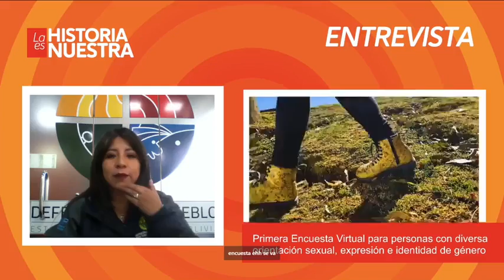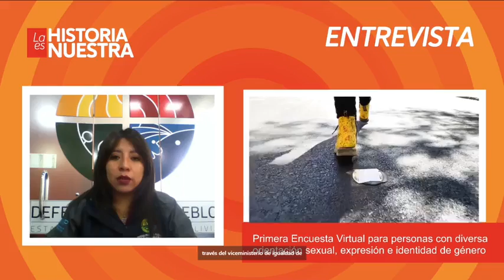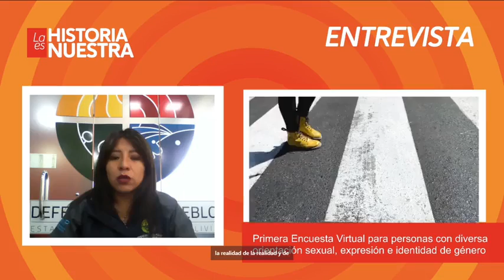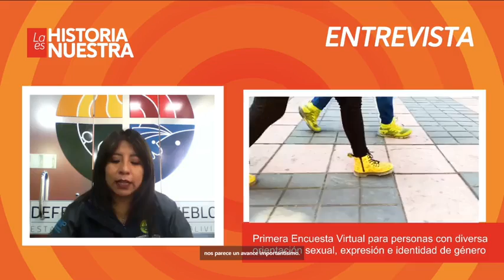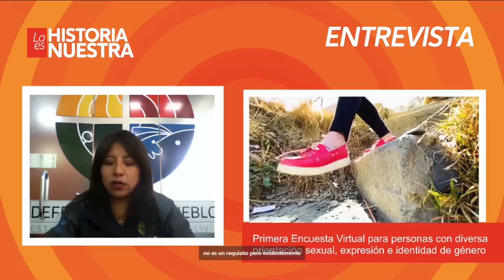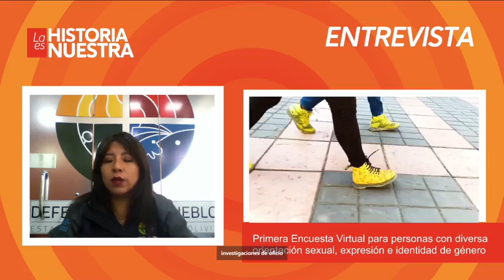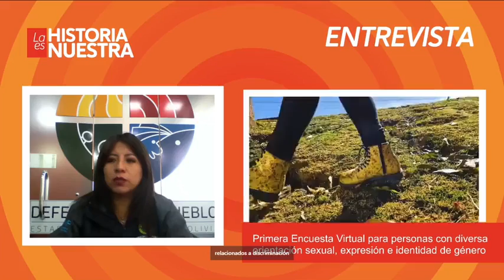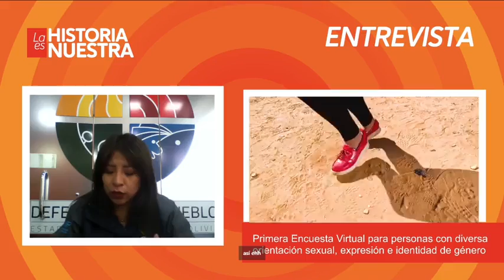Entrevista a la Defensora del Pueblo, Nadia Cruz, en ADICH Radio 100.6 FM de Sucre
Entrevista a la Defensora del Pueblo, NadiaCruz, en ADICH Radio 100.6 FM de Sucre.
𝗧𝗲𝗺𝗮: 1.ª Encuesta Virtual para Personas con Diversa Orientación Sexual, Expresión e Identidad de Género en Bolivia.

Fecha: 13/07/22